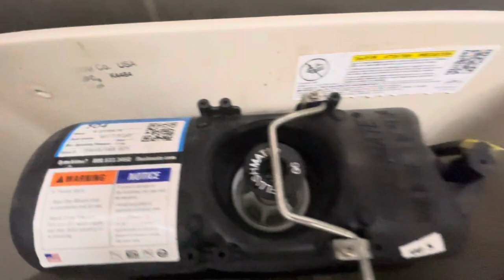Women’s Restroom Shoot | 7-Eleven, 121 & MacArthur | Lewisville, TX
(Filmed on July 19, 2023 by Elevators by Lexi)
This is my childhood 7-Eleven. This restroom had paper towels prior to the 2018 renovation.

Fixtures:
1 2018 Kohler Pressure Lite
1 2018 Excel Dryer XLERATOR